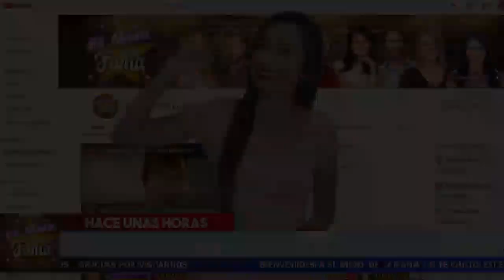😢 𝗕𝗥𝗔𝗡𝗗𝗢𝗠 𝗣𝗘𝗡𝗜𝗖𝗛𝗘 𝗗𝗲𝘃𝗮𝘀𝘁𝗮𝗱𝗼 LA NOTICIA DEL 𝗗𝗜𝗩𝗢𝗥𝗖𝗜𝗢 𝗗𝗘 𝗦𝗨𝗦 𝗣𝗔𝗗𝗥𝗘𝗦. Asi Reacciono 😰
chismes
escandalo de los famosos 2020
farandula 2020
chisme de farandula
karol tamiko
programa hoy
suelta la sopa
polemica
Ventaneando

¡Aylín Mujica se hace el amor solita! | Programa del 25 de septiembre de 2020 | Ventaneando

LOS SÚPER HÉROES SERÁN BICICLETOS! - CHISME NO LIKE

NO FUE ACCIDENTE LO DEL AVIÓN DE JENNI RIVERA! SEGÚN EL PSÍQUICO DR. ROB- NIURKA HABLA CONTRA MOJOE!

Forex
 ganar dinero por Internet,
hosting,
dominio
inversiones
opciones binarias
domestika
marketing digital